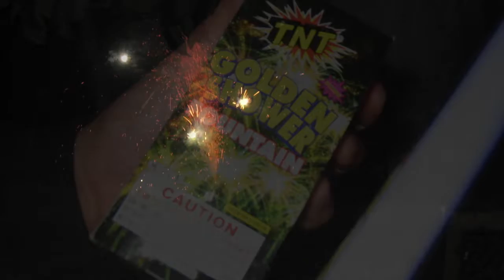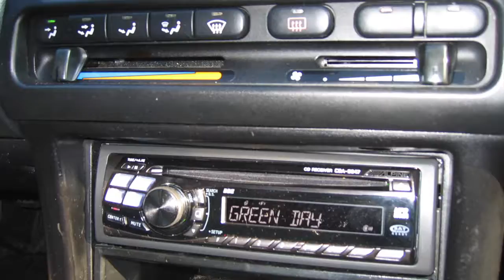The Duarte's 4th of July through the years....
During the dreadful pandemic it was time to remember better times. Here is to the hope of a better Independence Day next year!!!